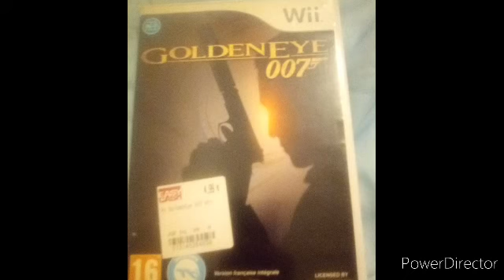Annonces de Alain Moine